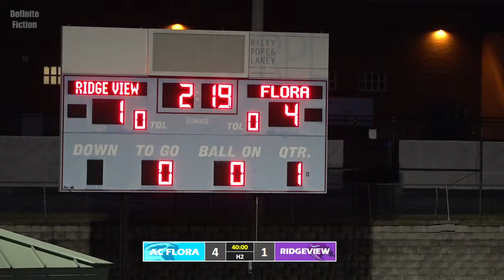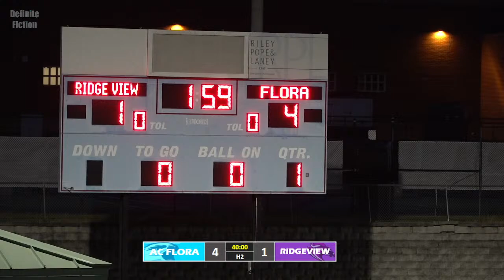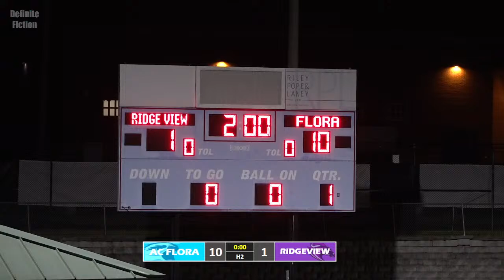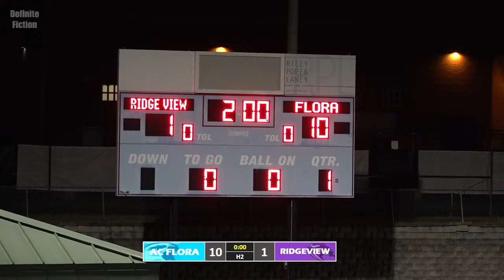AC Flora Boys Varsity Soccer vs Ridge View - Senior Night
AC Flora Boys Varsity soccer team faces Ridge View on April 18, 2024, at 7:00pm at AC Flora High School in Forest Acres, SC.